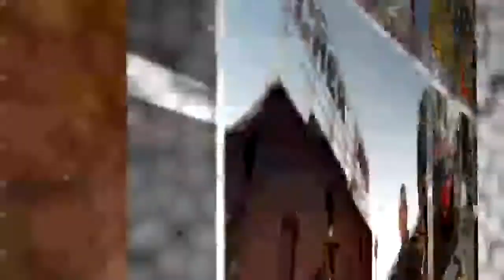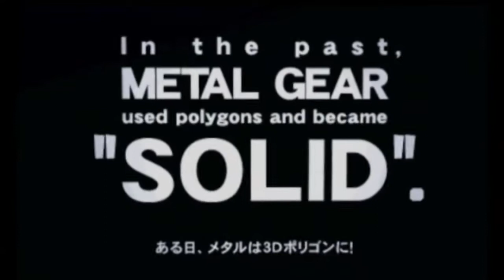Metal Gear Solid 3DS - first look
credits to game on grape vine for this video